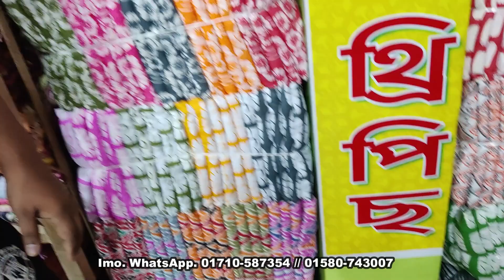কমদামে পাইকারি থ্রি পিস কিনুন। থ্রি পিসের বৃহত্তম পাইকারি মার্কেট। three piece wholesale price in BD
কমদামে পাইকারি থ্রি পিস কিনুন। থ্রি পিসের বৃহত্তম পাইকারি মার্কেট বাবুরহাট। three piece wholesale market price in Bangladesh.

যোগাযোগের ঠিকানা
মকবুল প্রিন্ট শাড়ি
পাচতলা মসজিদের বিপরীত পার্শ্বে,
শেখেরচর বাস স্ট্যান্ড, কাশেম মার্কেট,
 বাবুরহাট, মাধবদী, নরসিংদী।
পাইকারী অর্ডার করুন👇
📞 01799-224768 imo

▶️বিশেষ বার্তা
প্রিয় দর্শক আমাদের উদ্দেশ্য শুধুমাত্র আপনাদেরকে পাইকারি পণ্যের সন্ধান দেয়া। তাই ব্যবসা এবং ক্রয়-বিক্রয়  সম্পূর্ণ নিজ দায়িত্বে করুন। আর কোন পণ্য ক্রয়-বিক্রয়ের ক্ষেত্রে উভয় পক্ষকে আলোচনা করে নিন। অনাকাঙ্খিত কোন পরিস্থিতির দায় 5050 vlogs কর্তৃপক্ষ নিতে বাধ্য নয়।

★★YouTube Channel 5050 Vlogs★★★
 👉আপনার পণ্য বা ব্যবসা প্রতিষ্ঠানের ভিডিও প্রচারের জন্য যোগাযোগ করুন।

ঈদের থ্রি পিস নিউ কালেকশন ২০২৩

থ্রি পিস মার্কেট বান্টিবাজার , new eid collection threepice, eid collection threepice price. dhaka three pice wholesale market ,